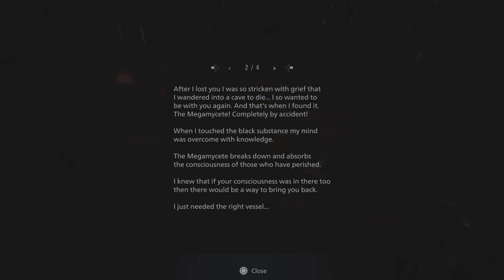RE the Village part 15...! Operation Redfield, Ethan facing reality!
Welcome back to The Village.. or a lot of burning rubble by the time Chris and his team get done with it! Mr. Nobody and I are back on commentary as Chris leads an operation into the village to put down every hostile mutant on their way to the leader of this gagglef_ck, Mother Miranda! Meanwhile, Ethan is still stubbornly struggling after she ambushed him and left him to die...! We're nearing the end, folks!

My book!